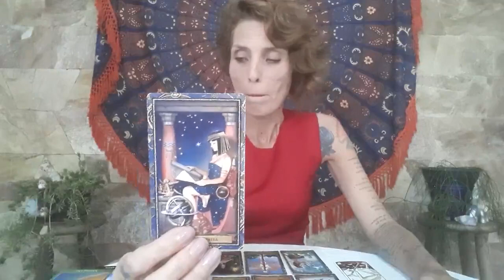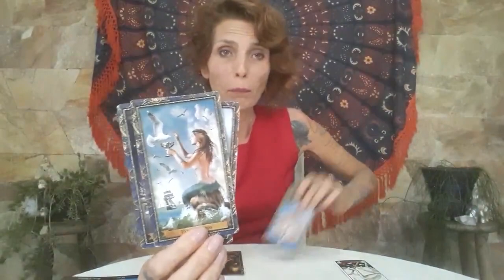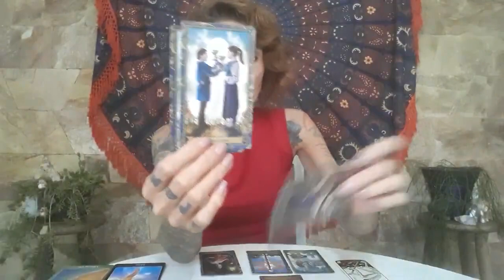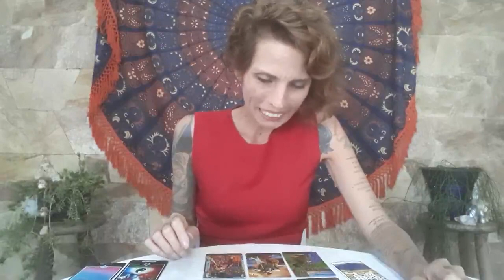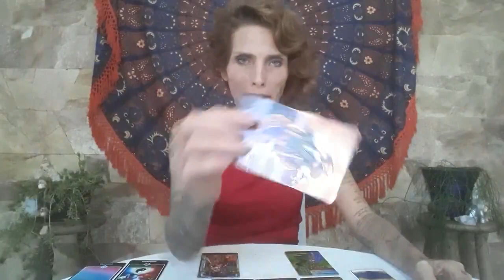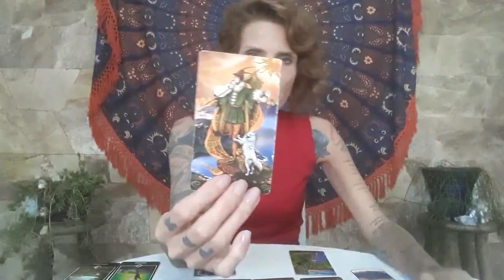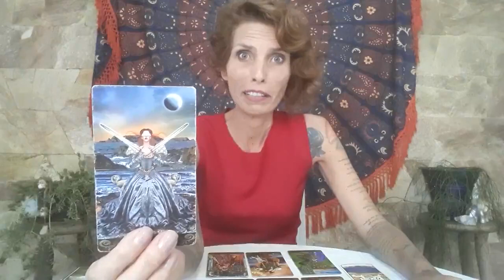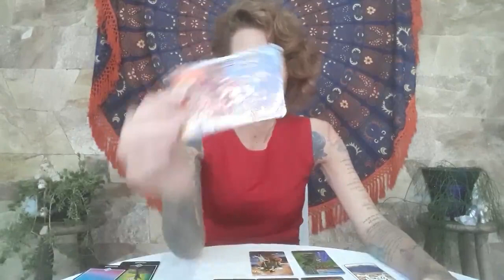LIBRA - AMOR, CARREIRA E FINANÇAS de 15 a 21/03/20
Quadro: PREVISÃO SEMANAL LIBRA